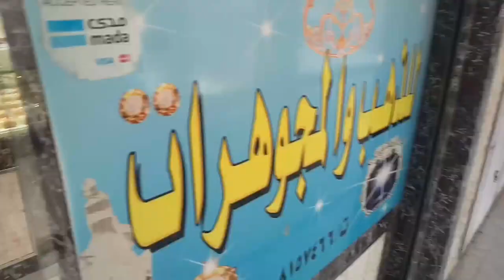current gold rates in saudi arabia, saudi arab me gold ka rate kia hai, saudi news today 7-6-2020,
current gold rates in saudi arabia, saudi arab me gold ka rate kia hai, saudi news today 7-6-2020, what rates gold in saudi arabia, sony ka kia rate hai saudi arab me,